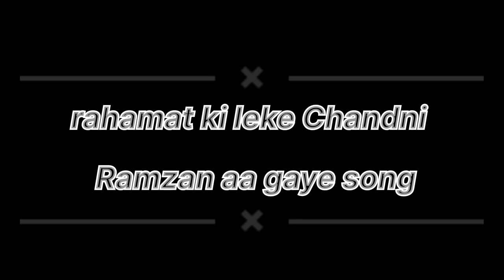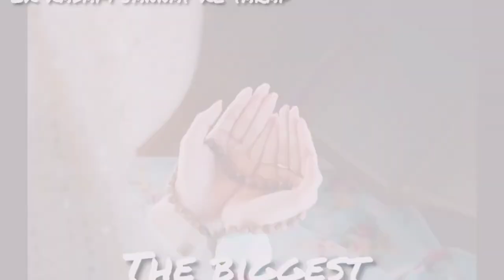Song by yakub Khan lyrics writer yakub Khan Chorus Tabrez Khan Amaan Farhan Video edit by tabrezkhan